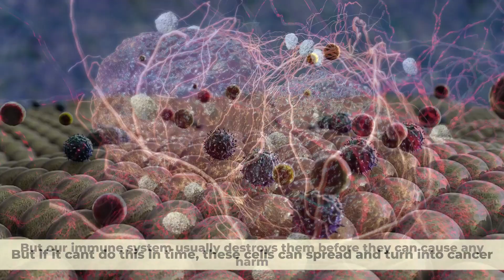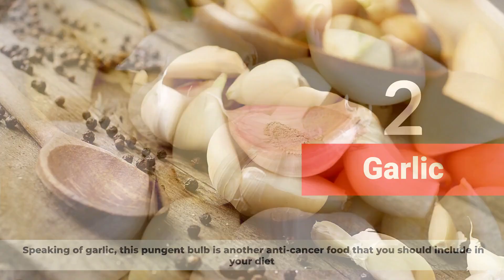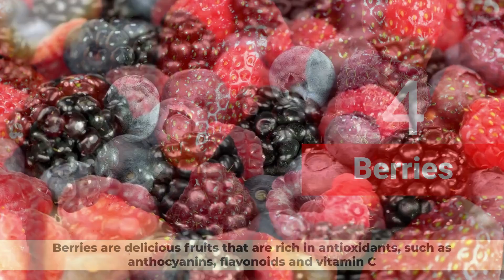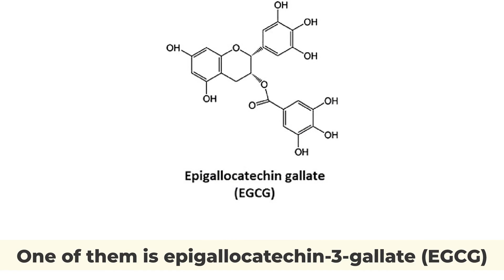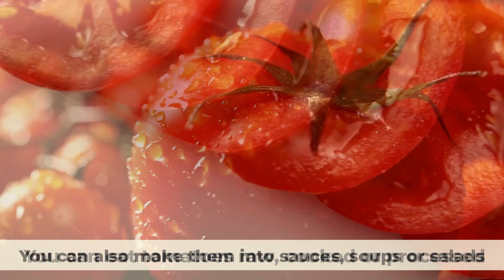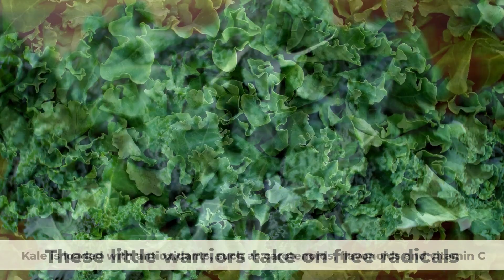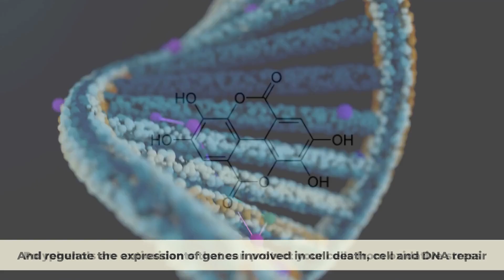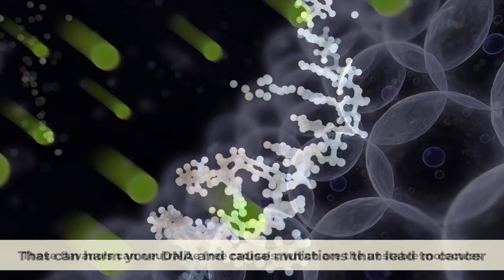Cancer Dies When You Eat These 12 Foods | Anti-Cancer Foods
Cancer is not one thing, but many things. It's a condition where abnormal cells grow out of control and spread to other parts of the body. There are more than 200 types and sub-types of cancers that can affect anyone, anywhere. Crazy, right? Every day, we produce 200-1000 cancerous cells, but our immune system usually destroys them before they can cause any harm, but if it cant do this in time, these cells can spread and turn into cancer. What you may not know here is that some foods contains special compounds that can actually kill cancer cells and prevent them from growing anywhere.  In this video, we will reveal the top 12 foods that have anti-cancer properties and how they work according to studies.